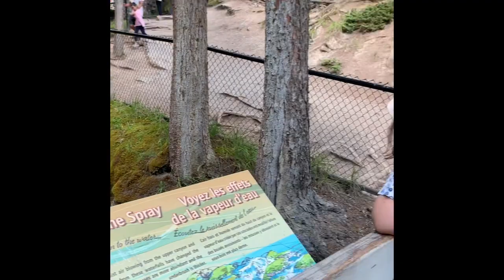Jasper Wapiti Campground/Maligne Canyon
5th Camping Trip in 2020